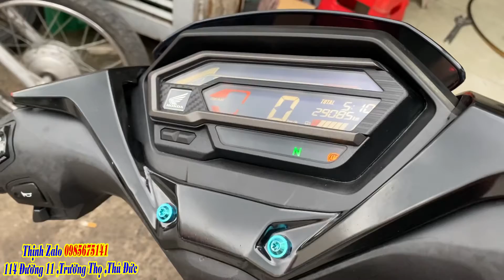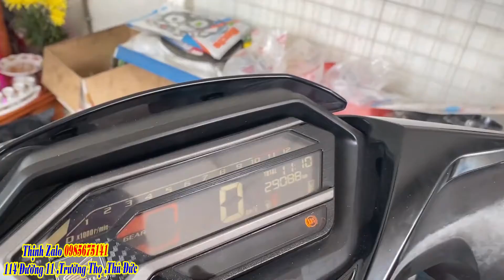khắc phục tạ dên cho xe winner x, xe chạy bao dợt bao mạnh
hello anh em, hôm nay mình sẽ chia sẽ cho anh em cách khắc phục tạ dên winner x, tạ dên exciter 150, ráp tạ dên winner cho anh em học hỏi nhé.